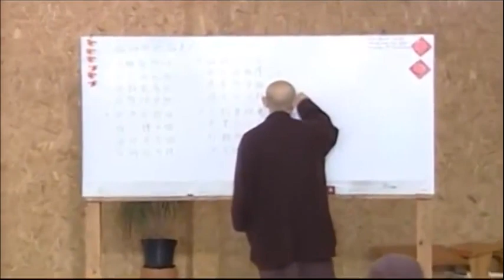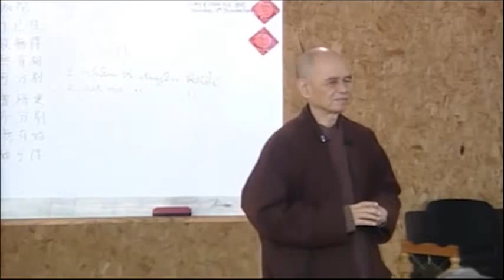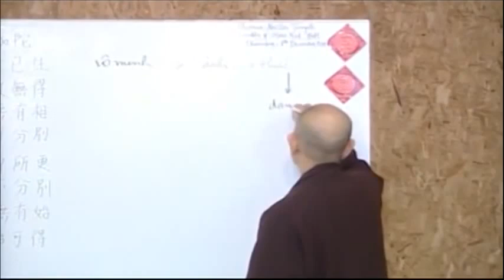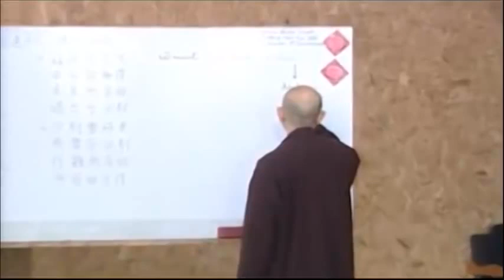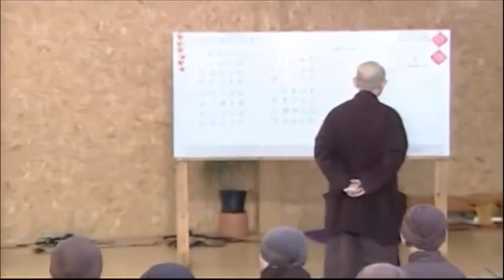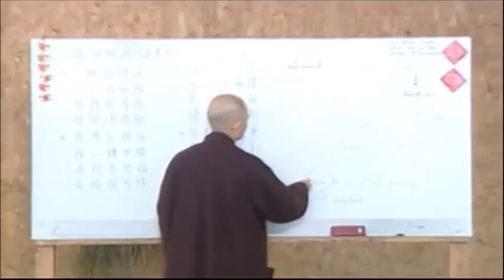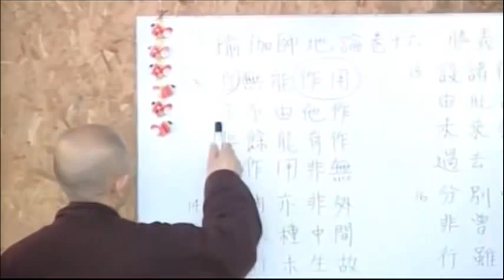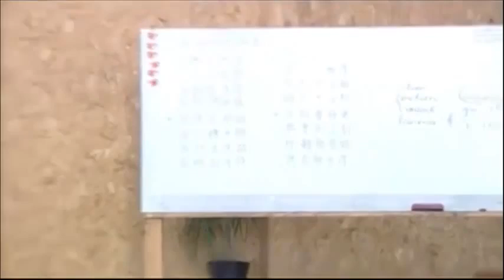-Bài Pháp: Du Già Sư Địa Luận - Bài Kệ 13 - Sư Ông Thích Nhất Hạnh giảng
(Trích trong 44 bài kệ về thắng nghĩa – quyển 16/100 – Bồ tát Vô Trước – thiền sư Nhất Hạnh dịch).

13. Động tác không tự sinh
Không do cái khác sinh
Không do kiếp khác sinh
Nhưng động tác vẫn có.

Diện Mục - Nguyễn Văn Hạnh
-Biên Dịch và hiệu đính 3 tác phẩm của Eckhart Tolle: Sức Mạnh của Hiện Tại, Sức Mạnh của Tĩnh Lặng, và Thức Tỉnh Mục Đích Sống.
-Giám Đốc Trung Tâm Khám Phá Chính Mình
Virginia, Hoa Kỳ